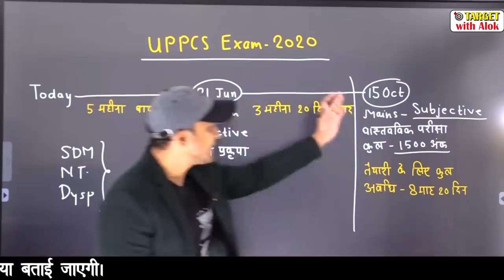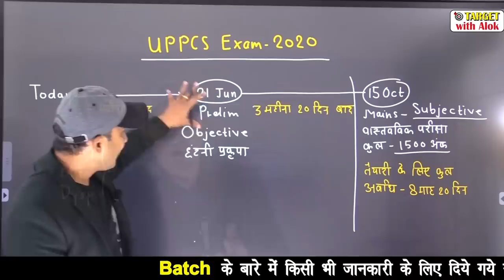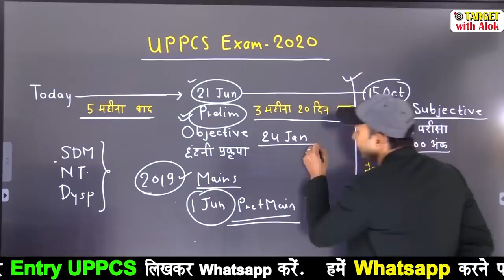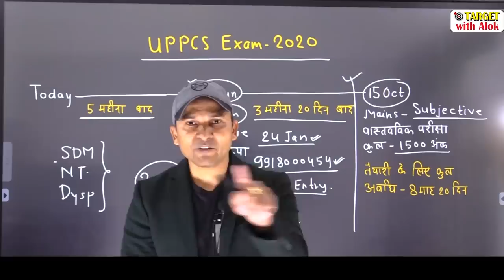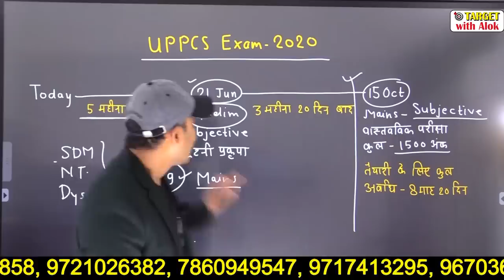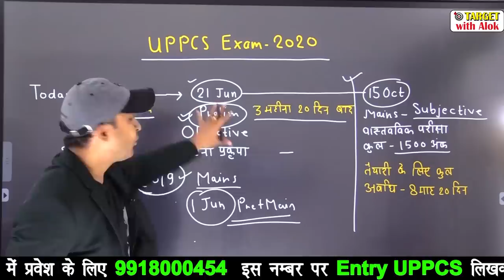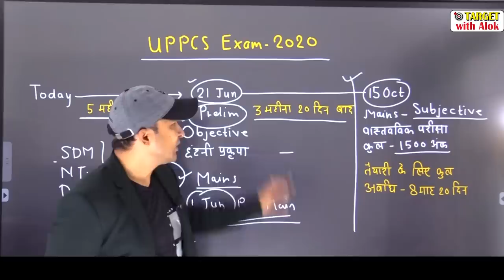UPPCS EXAM-2020 - हम आपके साथ परिश्रम भी करेंगे और आपका हौसला भी बढ़ाएँगे..